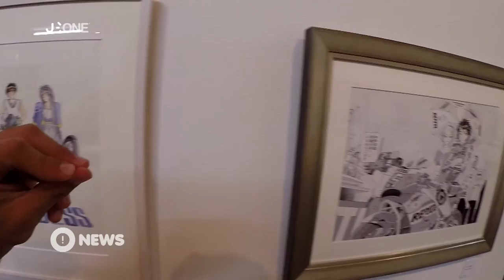[Nyûsu Show] Kosuke Fujushima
Plongez avec David dans une exposition consacré à Kosuke Fujishima, chara-designer de jeux vidéo et mangaka d’animés comme Oh my Goddess et You Under Arrest.